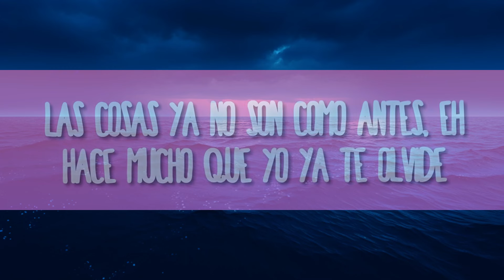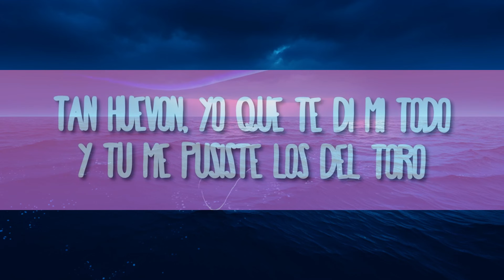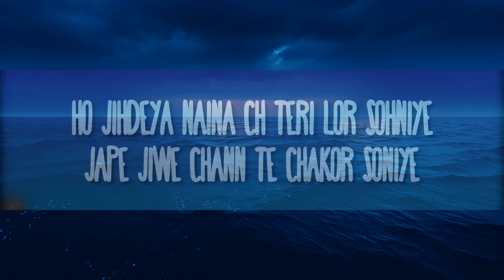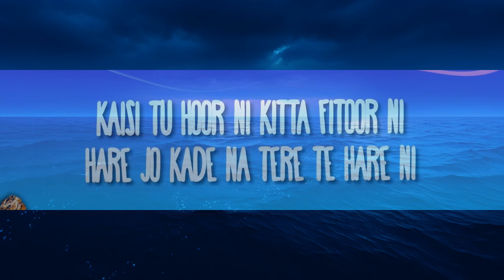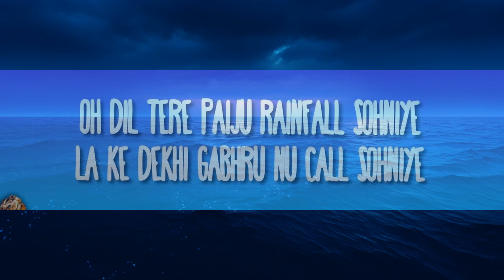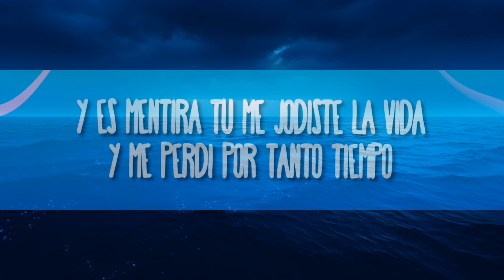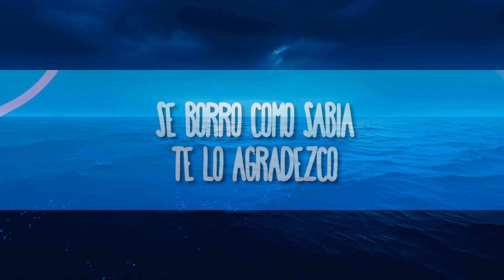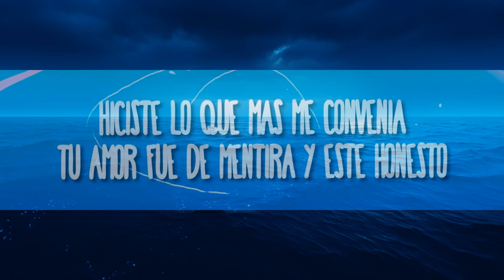Maluma, Carin Leon - Según Quién || CHT LYRICS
Maluma, Carin Leon - Según Quién
» Descargar:

[Post-Coro: Maluma]
Ey

Segun Quien
Según Quién